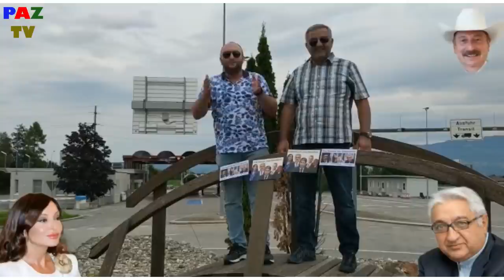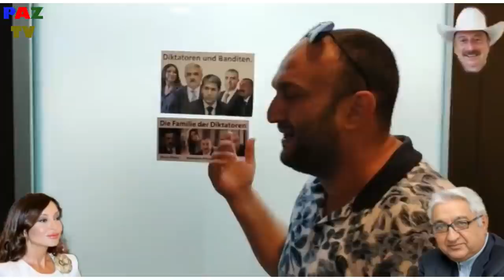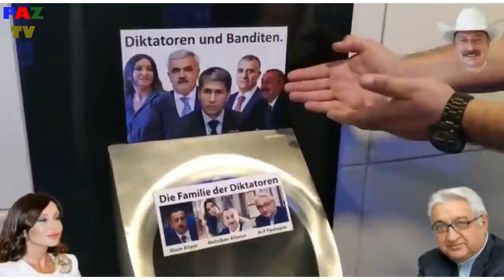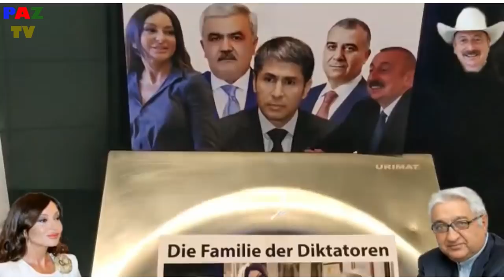Gəldik çatdıq Austiyaya-Əliyevlərin üstünə işiyirik. “Tualet Kralları” aksiyasına başladıq. VİDEO-1.